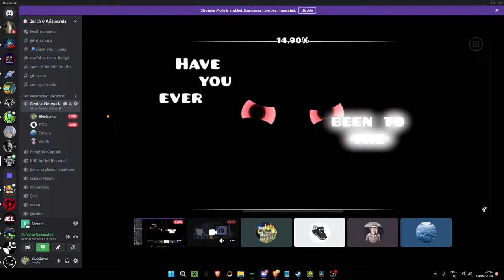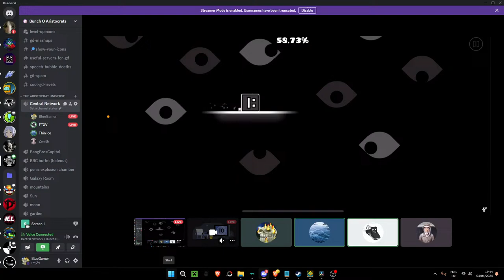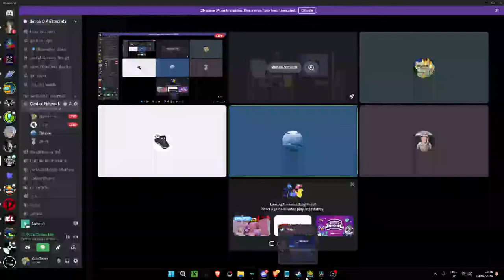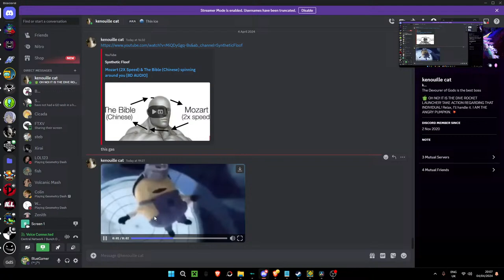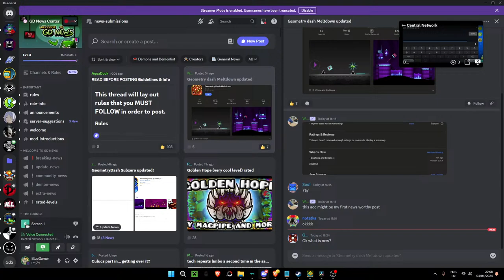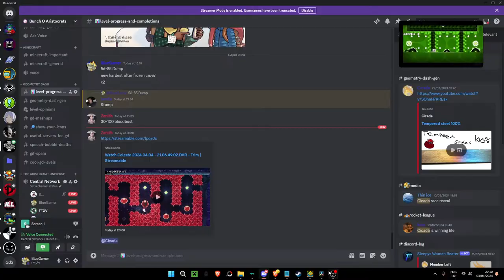Frozen Cave AfterParty!